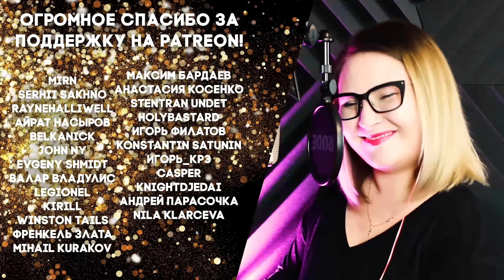Black Clover / BLACK CATCHER (Mattyyym ft Nika Lenina RUS Version)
Russian Version:
⊹Anime: Black Clover